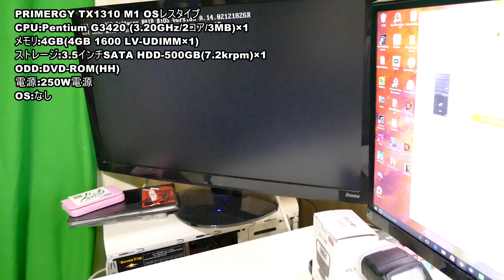【自作PC】自作するより安いパソコン【G3420】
PRIMERGY TX1310 M1 OSレスタイプ（箱汚れ品）

PCI Express 3.0 (x8レーン) [x8ソケット]×2、PCI Express 2.0 (x4レーン) [x8ソケット]×1、PCI Express 2.0 (x1レーン) [x4ソケット]×1
がありますのでビデオカードいけました。
コメントで指摘いただきました。

サウンド機能が排除されてます。ご注意ください。

uedax宛